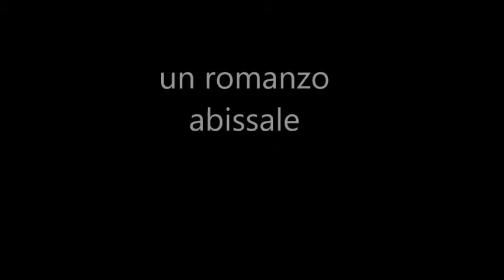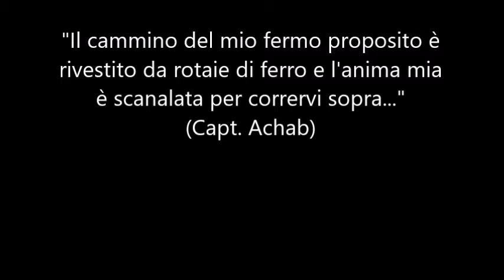MOBY DICK (Herman Melville) - commento